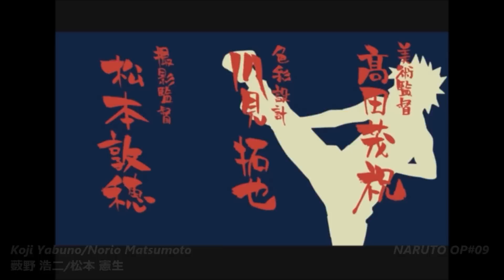NARUTO(ナルト) MAD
An  collection of some well animated scenes from NARUTO

KA:
Norio Matsumoto(松本 憲生 )
Hirofumi Suzuki(鈴木博文)
Atsushi Wakabayashi(若林 厚史)
Tetsuya Takeuchi(竹内哲也)
Masaru Hyodo(兵渡 勝)
Chiyuki Tanaka(田中 ちゆき)
Koji Yabuno(薮野 浩二 )
Tokuyuki Matsutake(松竹徳幸)
Ryo-timo(りょーちも)
Kenichi Kutsuna(沓名健一)
Yutaka Kamogawa(鴨川 浩)
Keizo Nakamura(中村 圭三)
Hirokazu Kojima (小島 大和)

Song: Naruto: Gekitō Ninja Taisen!

1- This video is purely fan-made and is not associated with the musical artist and anime company in any way.